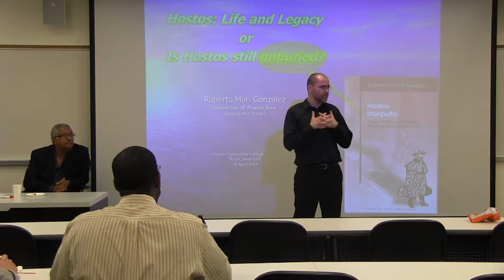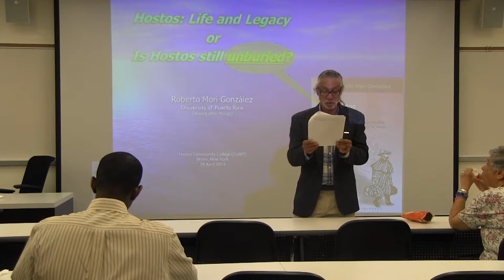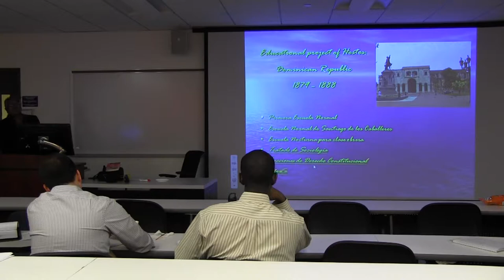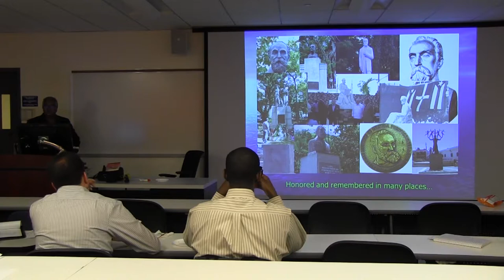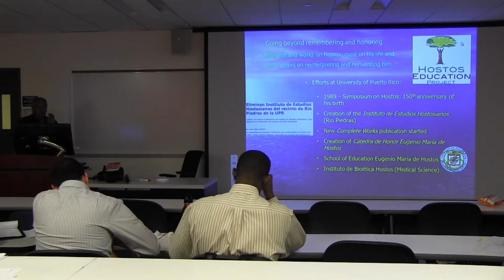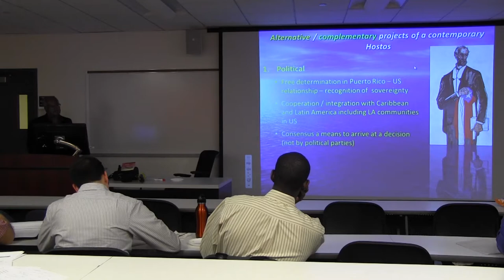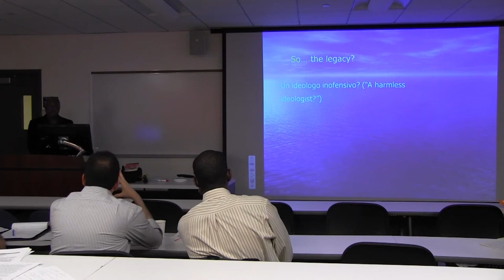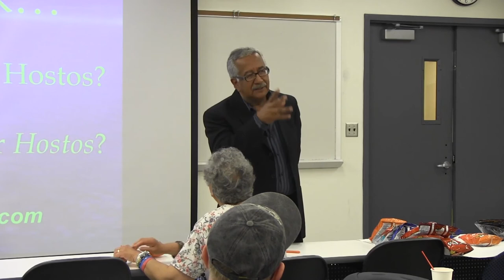Hostos 175th Anniversary Hostos Legacy, Teaching at Hostos by Roberto Mori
Lecture & Workshop / Hostos Legacy / Teaching Hostos at Hostos
Presented by Hostos scholar Professor Roberto Mori, University of Puerto Rico retiree.